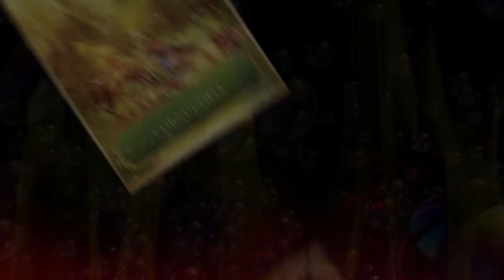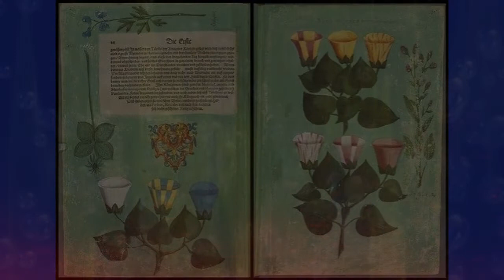For Mother Goddess • Blood Over Intent • Heaven On Earth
Enjoy Chill Out Mix by BLUME

"The Universe is mine. All your leaders swear on a Bible- II Corinthians 4:4 phuck you, the Universe is Mine." -The Anti-Christ Satan, The Devil, King of Hell, Mark Braun